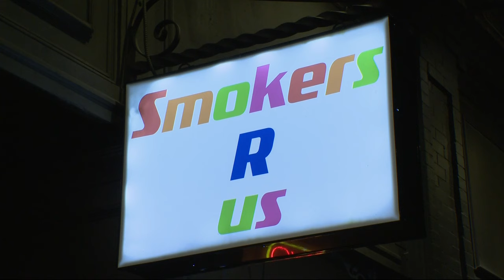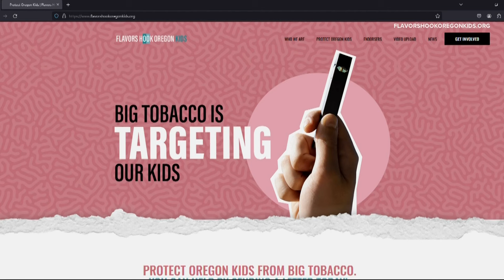Multnomah County flavored tobacco ban set to start Jan. 1 put on pause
The ban was supposed to start on Jan. 1, but the Oregon Court of Appeals issued a stay, pausing enforcement.